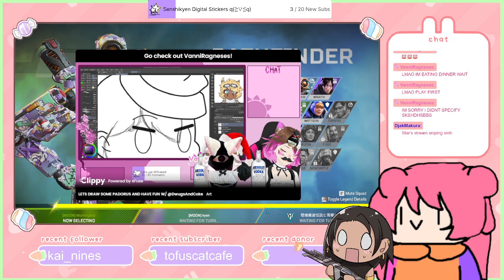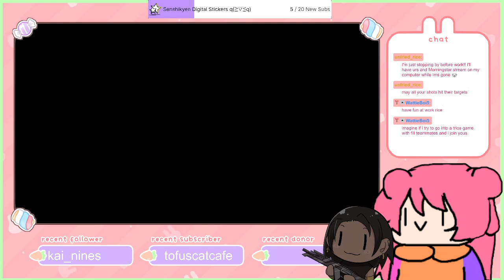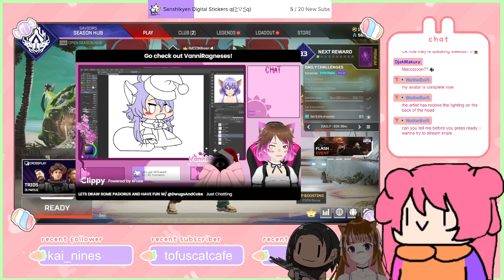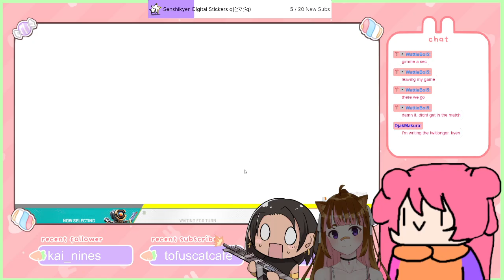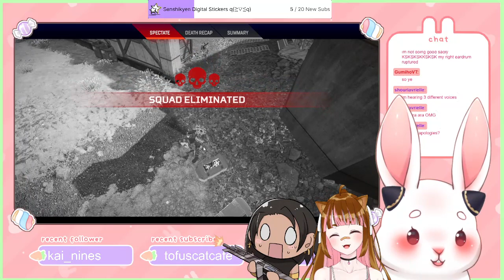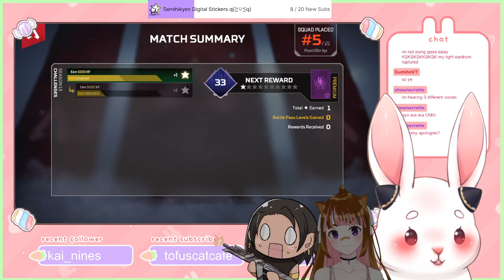[2022/15/07] TSUKILIVE GANG GOES PEW~♡✧ [ TSUKILIVE GEN 0 ]